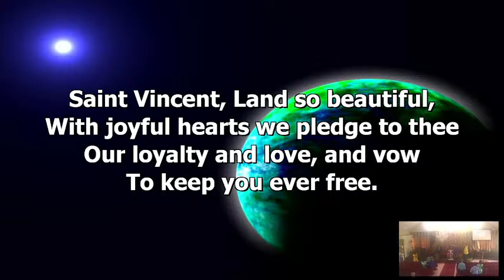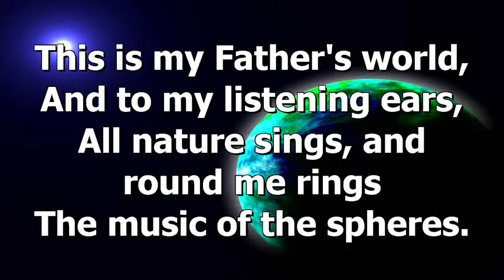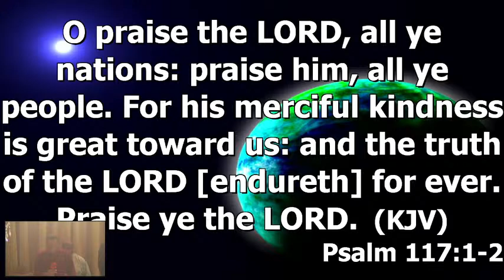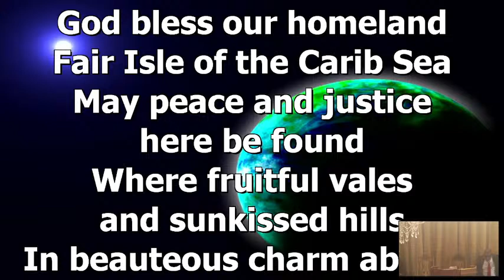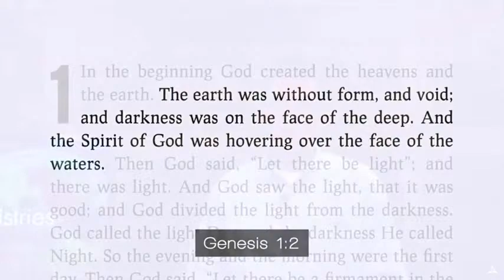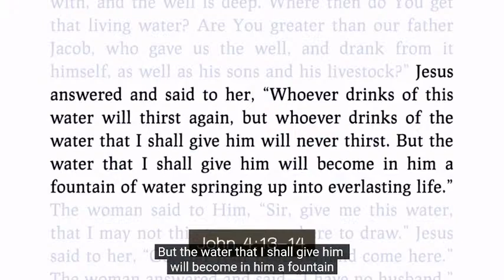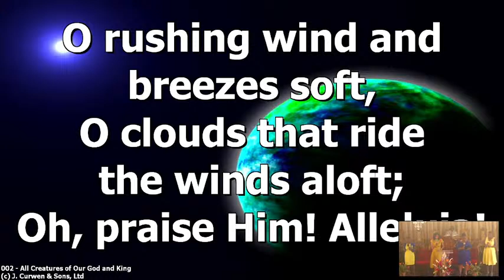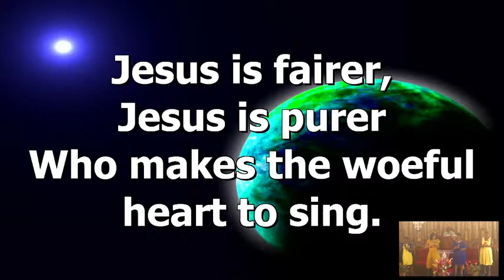Calder SDA Sabbath Worship - "This is My Father's World" - Elder Desmond Febuary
Calder SDA - Sabbath October 22nd 2022
We do not claim any rights to the music played here. Music is meant strictly for entertainment and worship purposes.